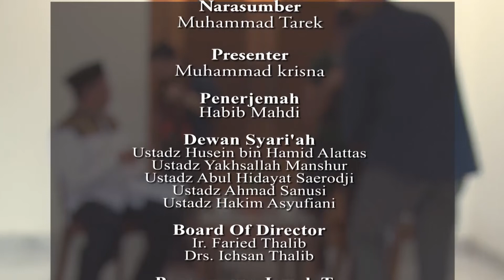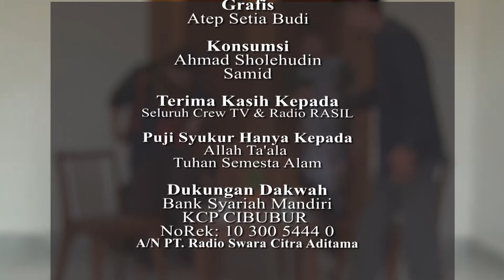Mengenal Lebih Dekat Muhammad Tarek ( bagian 2 )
Program Acara Tamu Kita